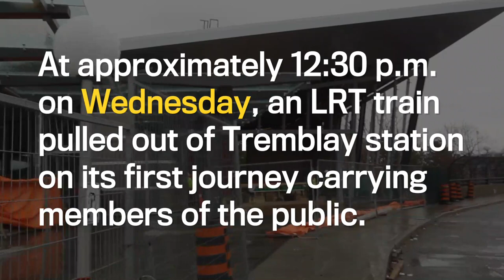All aboard! A sneak peek inside the new LRT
Shortly after the call of “all aboard!” was sounded, car No. 1117 glided out of the Tremblay Station for its inaugural 20-minute round trip. The mayor and councillors were joined for the journey by Mayors-for-the-day Madison Richmire, from AY Jackson Secondary School in Kanata, and Jackson Millenor, from St. Peter Catholic High School in Orléans and members of the media. It’s expected that the LRT system will be operational by Nov. 2, with public access beginning later that month. Video by Bruce Deachman/Postmedia